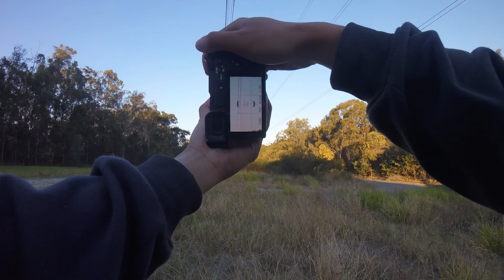Peaceful 15 Minutes of POV Suburban Bush Photography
It's lockdown here in Brisbane so I tried doing some photography in my local area! Being sure to get some exercise too ;) Enjoy 15 minutes of POV suburban bush photography.

Links to all my gear below:

** Camera Gear **
Sony A6400
Sony E 18-200mm
Sigma 30mm F1.4
Smallrig Cold Shoe
GoPro Chest Mount

** PC Editing Gear **
Thermaltake S100
Gigabyte GTX1660 Super
Asus B550M-A
AMD Ryzen 5 3600
Thermaltake Smart 600
Logitech G502 Lightspeed